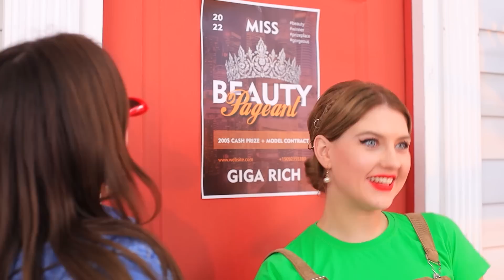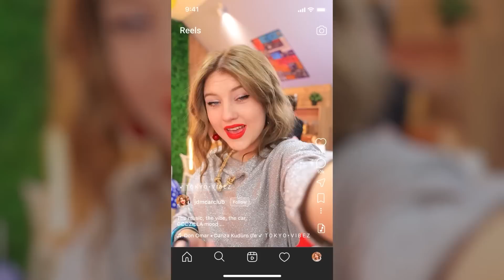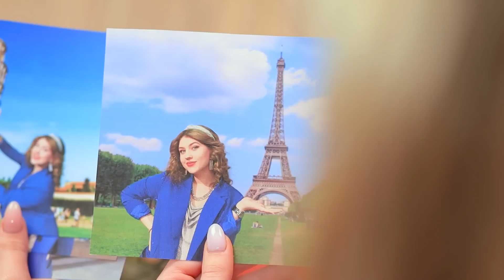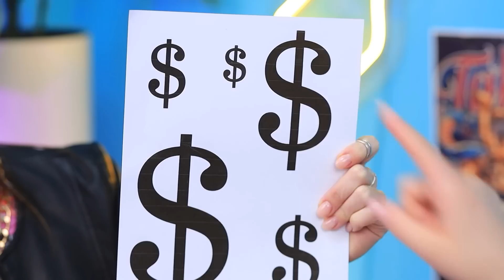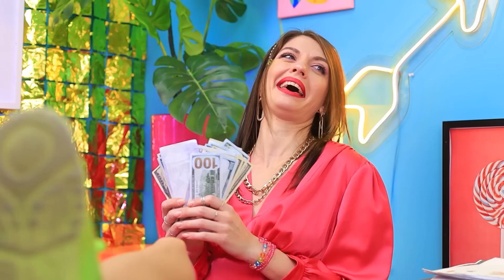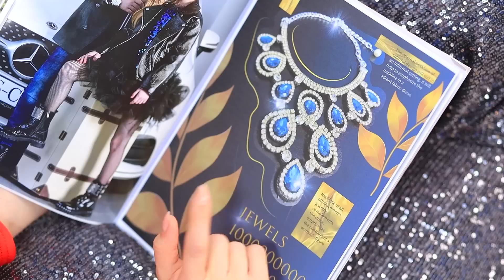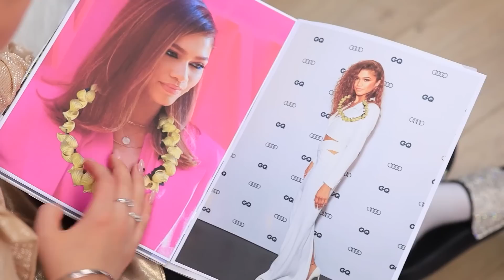Siêu Giàu vs Giàu Giả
Nhiều người tự cho rằng mình sống với con người thật của họ. Và nhân vật nữ chính trong video mới của chúng mình cũng không ngoại lệ!